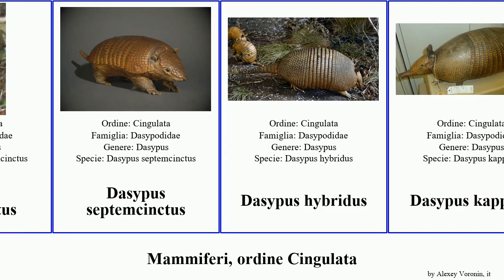Mammiferi, ordine Cingulata Mammiferi ordine Cingulata.mammal order Cingulata dasypus language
Mammiferi ordine Cingulata.
mammal of Order Cingulata, language: it.

Cabassous centralis
Cabassous unicinctus
Cabassous tatouay
Chaetophractus nationi
Chaetophractus vellerosus
Dasypodidae
Dasypus novemcinctus
Dasypus septemcinctus
Dasypus hybridus
Dasypus kappleri
Dasypus pilosus
Dasypus sabanicola
Tolypeutes tricinctus
Zaedyus pichiy